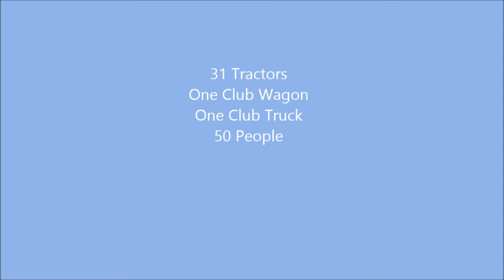2020 Tractor Drive to Fountain City